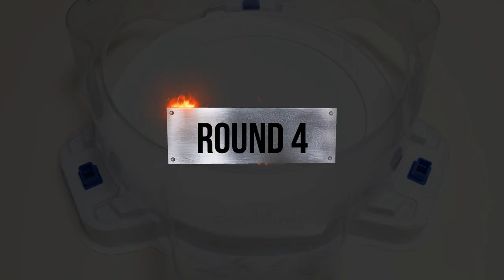Beyblade Burst BU 【 Divine Belial VS ALL Deathscyther 】 베이블레이드 버스트 BU ベイブレードバーストBU